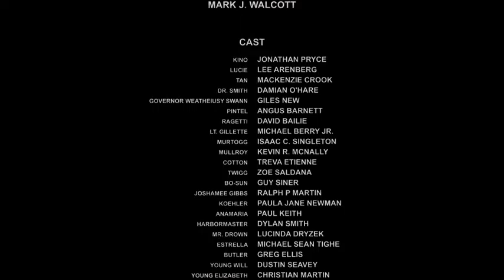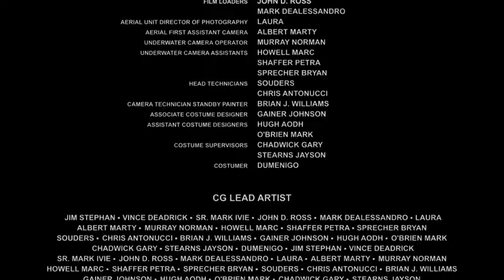Civil Battlefield (After Effects Template)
Features:
- No need any other 3D software
- 1920×1080 25fps HD